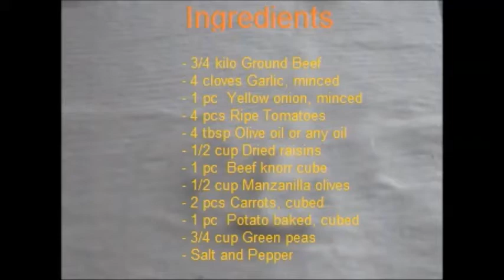Giniling Picadillo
Pork Giniling (Picadillo) is a pork dish that makes use of ground pork as the primary ingredient. Ground pork is stewed in tomato sauce and water to bring out the taste while vegetables such as carrots and potatoes (some also like this with raisins and green peas) are added for additional flavor and nutrition.